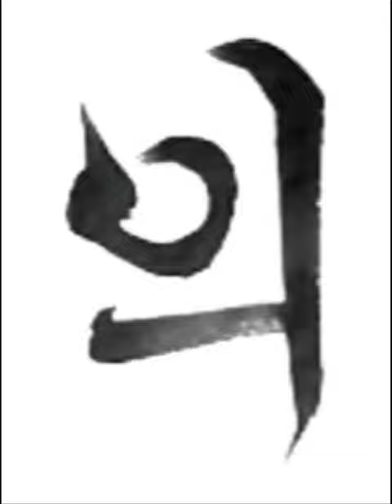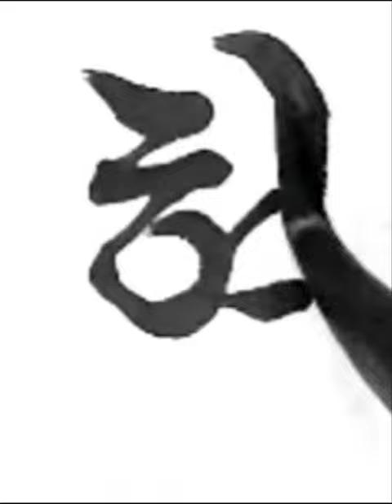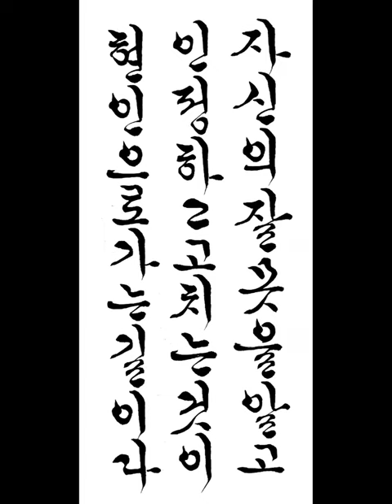자신의 잘못을 알고 인정하고 고치는것이 현인으로 가는 길이다 짧은명언 a short statement 한글서예 궁체흘림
자신의 잘못을 알고 인정하고 고치는것이 현인으로 가는 길이다
Knowing, acknowledging, and correcting one's mistakes is the way to become a wise man